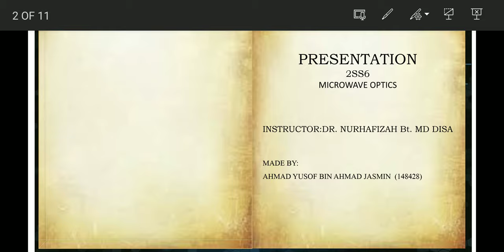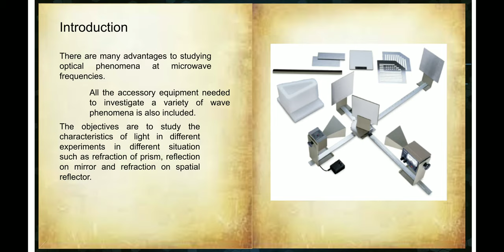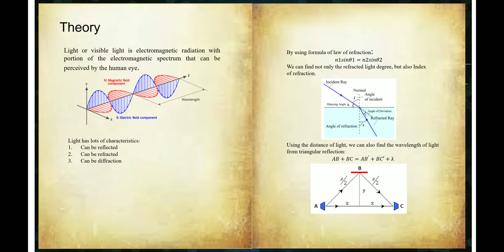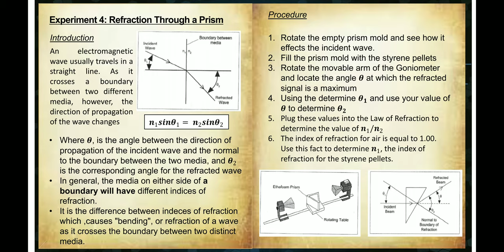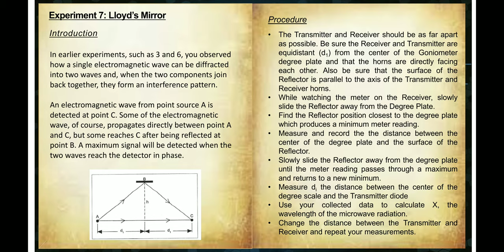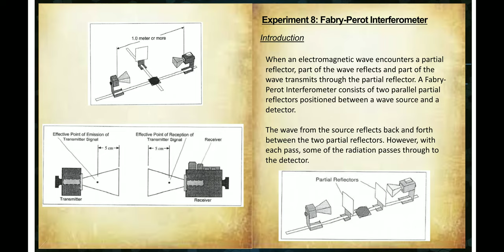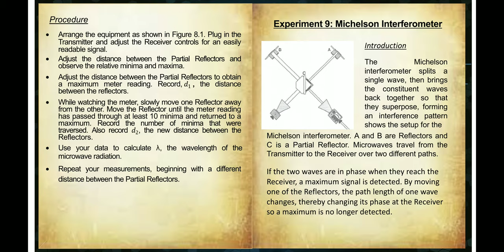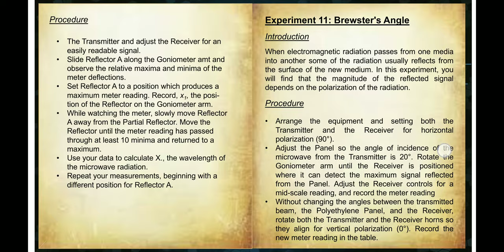2ss6, microwave optics brief presentations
name: Ahmad Yusof bin Ahmad Jasmin
matric num.: 148428
instructor: Dr Nurhafizah binti MD Disa

application used:
google screen record
powerpoint slides
Yusof own slides template